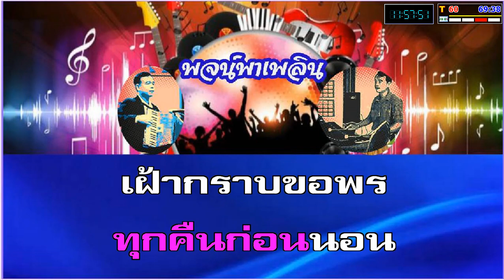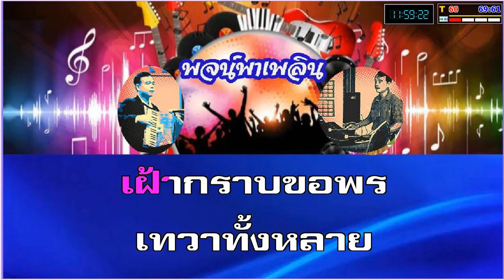สัญญาก่อนลาแม่ คาราโอเกะ หมิว จิราพร Ab